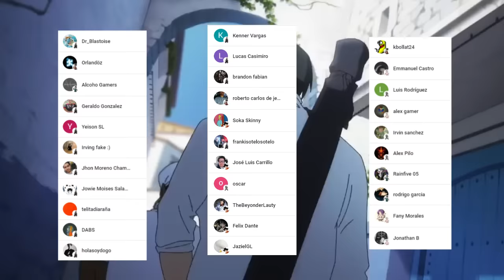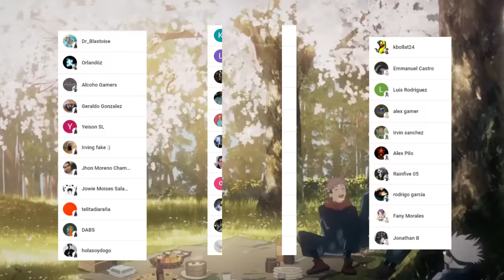TAKABA sera COMPAÑERO de KENJAKU ??? 😱😈 TAKABA Recupera su TECNICA Maldita !!! Jujutsu Kaisen 241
HOLA AMIGOS LES TRAEMOS UN NUEVO VÍDEO ESTA VEZ LA  REVIEW DEL MANGA 241 DE JUJUTSU KAISEN, DONDE VIMOS INCREÍBLES MOMENTOS SOBRE TODO EL PASADO DE TAKABA, DEJENME SU OPINIÓN EN LOS COMENTARIOS.